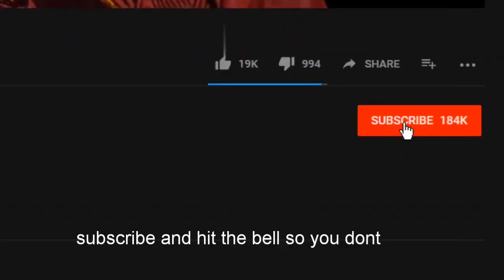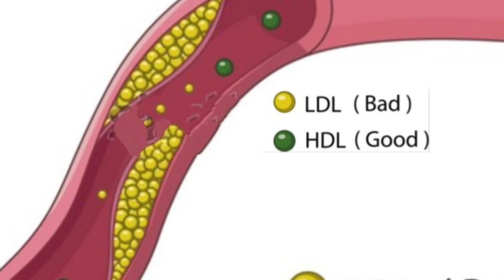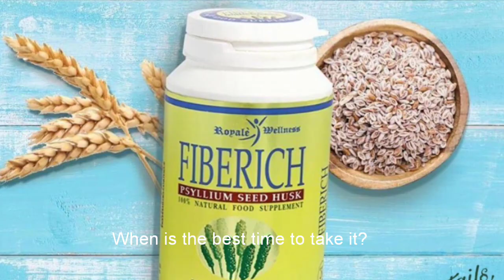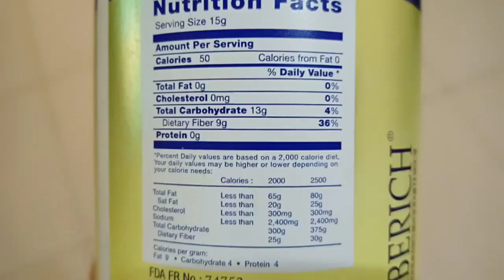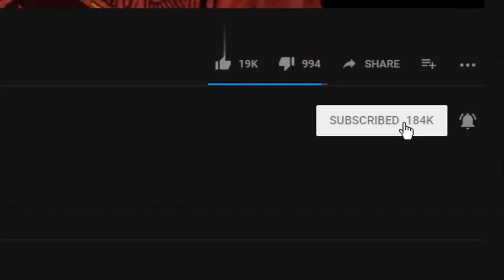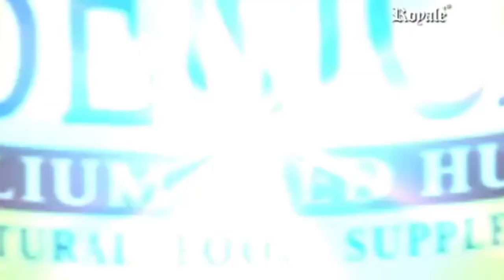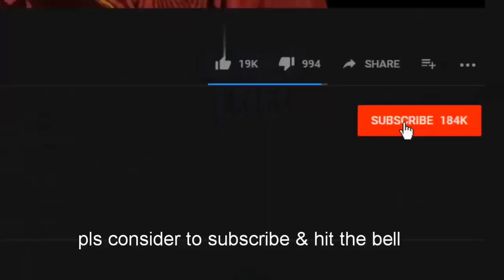Why you should take Royale Fiberich regularly? The 5 Essential Health Benefits that your Body Needs.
5 Essential Health Benefits that your Body Needs. 2019 ( Tagalog/English)

Years ago, I've learned about Royale Fiberich.

Curious why it sells like a hot cake and how it differs from other fiber supplement I just bought one bottle.

In this video I will share how Royale Fiberich will help lower your bad cholesterol, manage your blood sugar level and prevent diseases like colon cancer.

If you want to stay fit, loose weight, avoid constipation and have a healthy lifestyle you must watch this video.

Translation;

Years ago, nakilala ko ang Royale Fiberich.
Bumili ako ng isang bote para malaman bakit ang daming bumibili nito at kung ano ang kaibahan sa ibang fiber supplement.

Alamin sa video na ito, kung paano makakatulong ang Fiberich para mapababa ang iyong bad cholesterol at mapanatiling normal ang iyong blood sugar level at maka-iwas sa ibang sakit gaya ng colon cancer.

Kung gusto mong manatiling malusog, magbawas ng timbang at maiwasan ang constipation. Kailangan mong panuorin ang video na ito.

P.S. Please also check the channel of Royale by Rowin and TheRichExpat for their review.